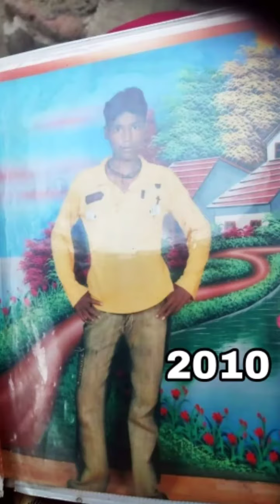6 APRIL MY HAPPY BIRTHDAY MILU KHADIA|| MILU FUNNY VIDEO ||MILU LIFE STORY